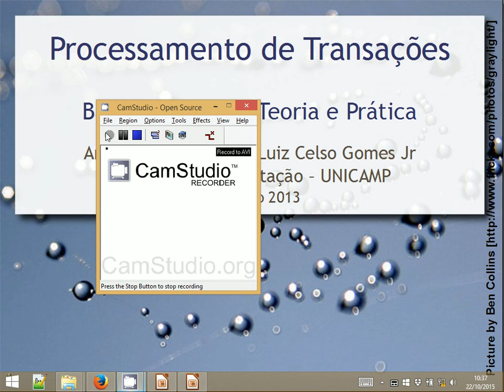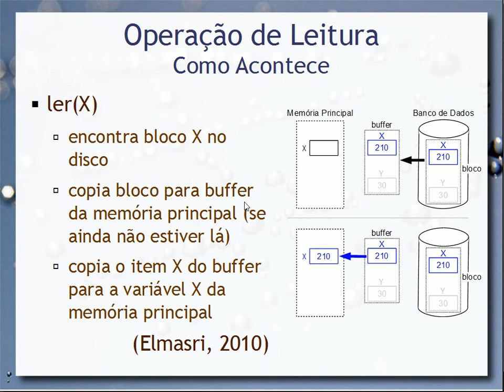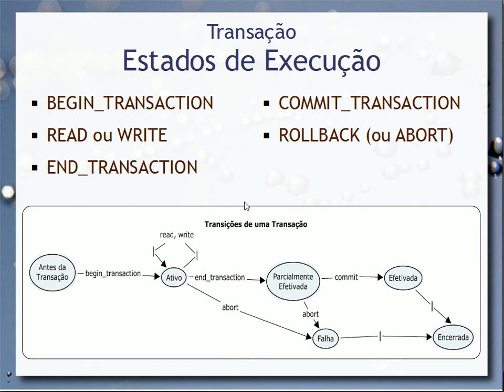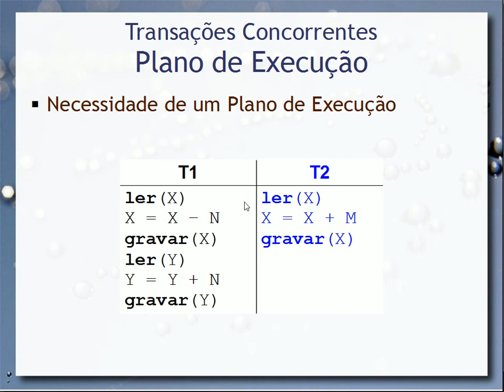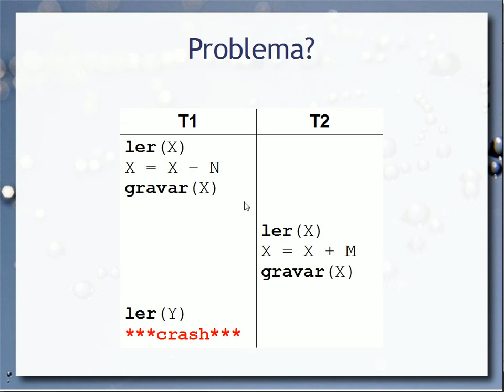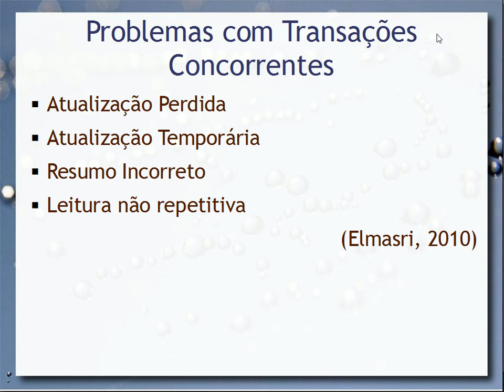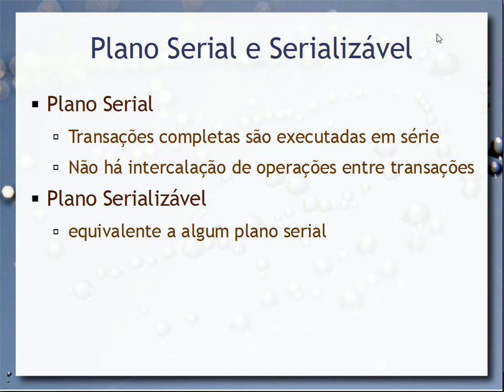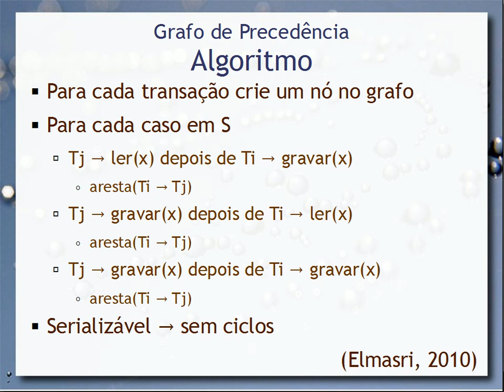Processamento de Transações (parte 1) - Aula 18 - Bancos de Dados 2015.2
Primeira de três aulas que envolvem o ciclo: transação, concorrência e recuperação. Nesta primeira aula é introduzido o conceito de transação e seu ciclo de estados. São tratados problemas decorrentes do processamento concorrente de transações e alguns comportamentos desejáveis. Também é introduzido o conceito de ACID: Atomicidade, Consistência, Isolamento e Durabilidade. Introdução ao conceito de transações restauráveis e livres de cascata.